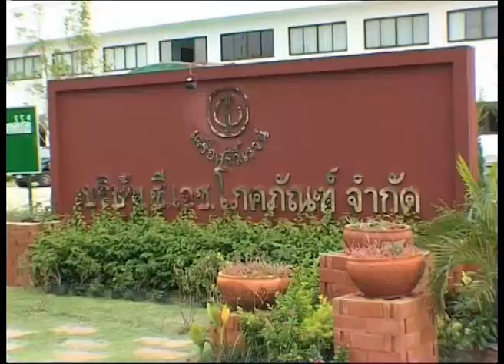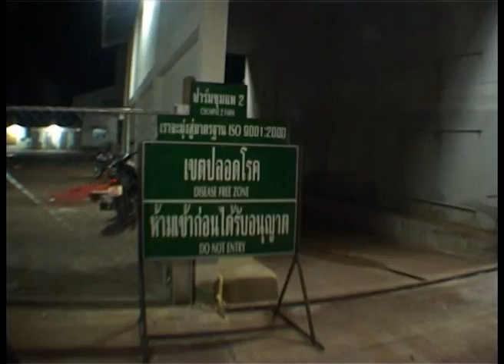กบนอกกะลา REPLAY : ตอน ไก่ไข่ ไข่ไก่ (2) ช่วงที่ 1/4 (28 ก.ค. 49)